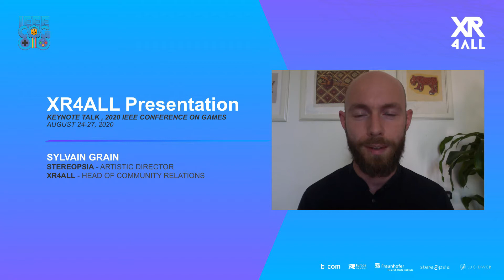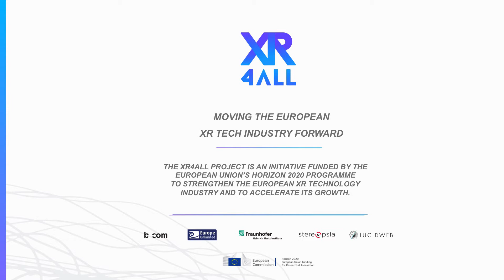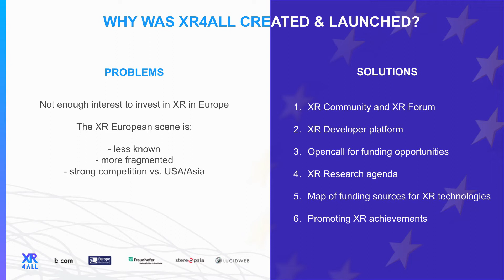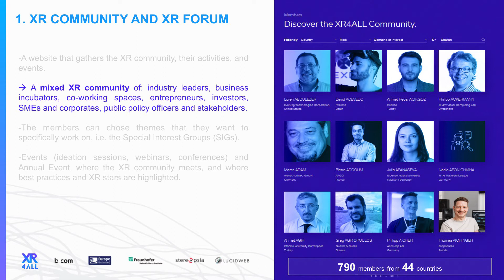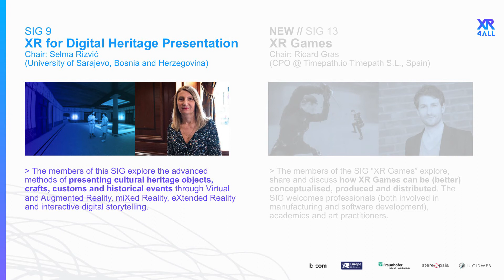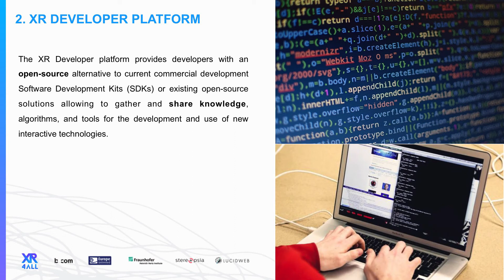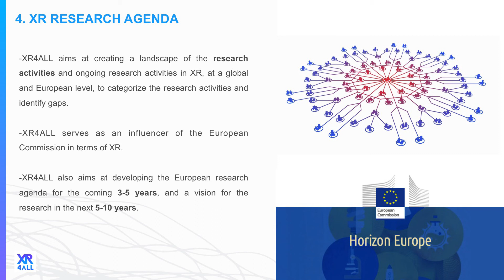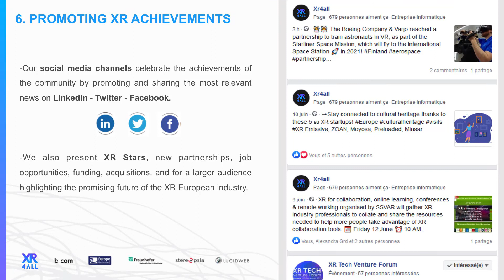IEEE CoG XR4ALL Sylvain Grain's Presentation